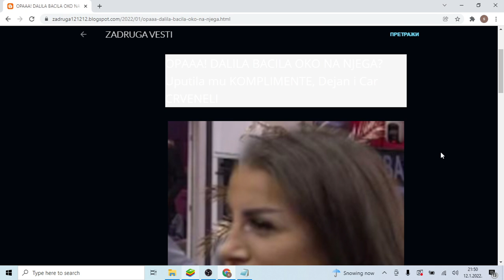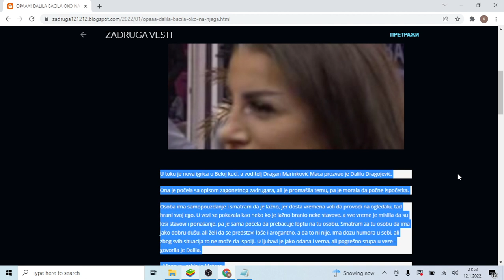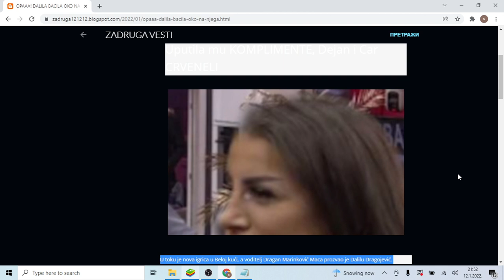OPAAA! DALILA BACILA OKO NA NJEGA Uputila mu KOMPLIMENTE, Dejan i Car CRVENELI